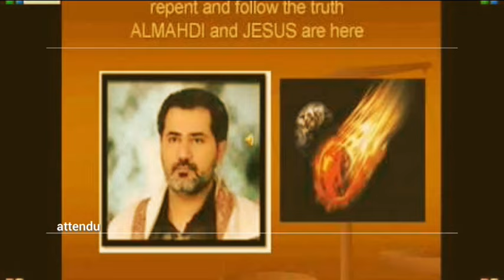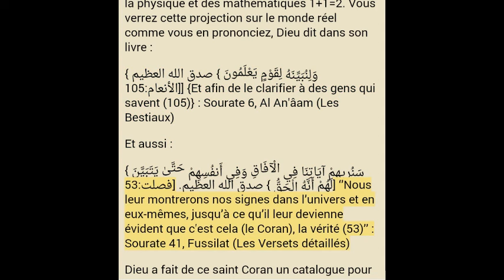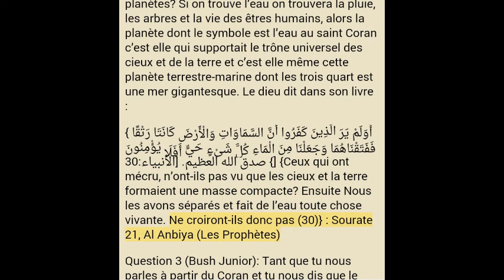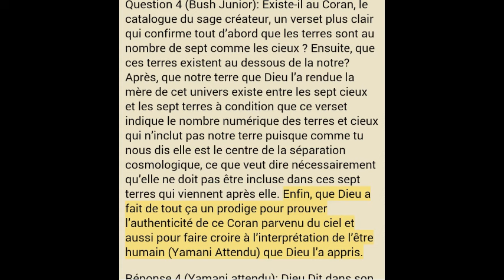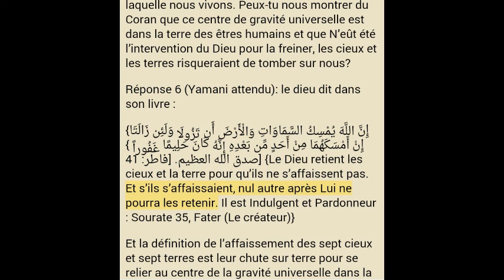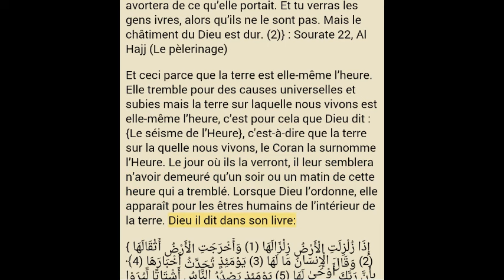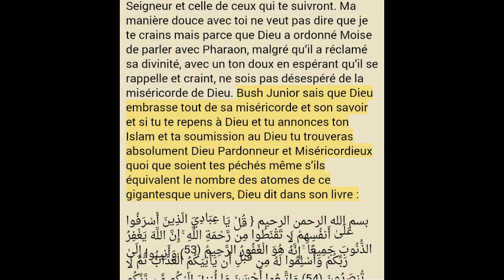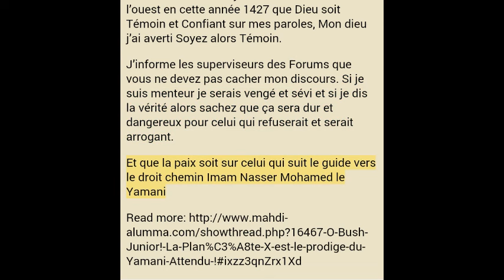O bush junior la planete x(NIBRU)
click on:international section
french language